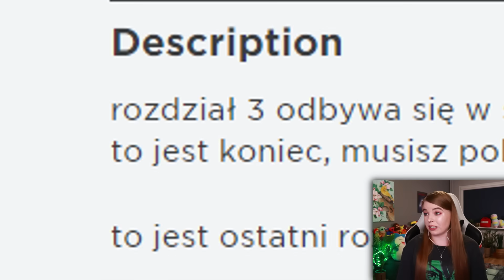GRAM W 3 CZĘŚĆ RAINBOW FRIENDS W ROBLOX 🌈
Niestety tak jak myślałam jest to podróba 😒 Ale na Waszą prośbę nagrałam 🥰